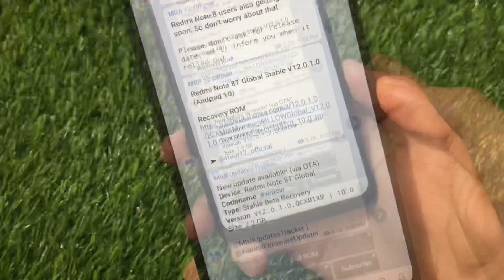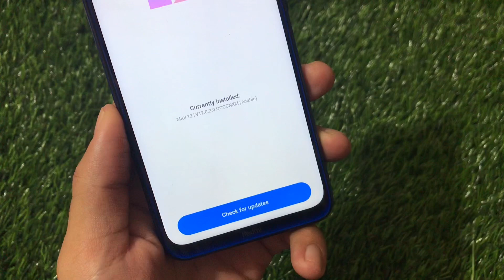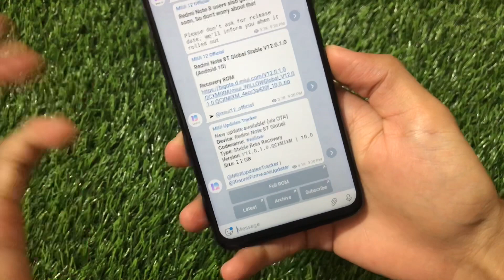Miui 12 Update - Redmi Note 8T [Willow] OFFICIAL MIUI 12 Released..| Redmi Note 8 [Ginkgo] SOON 🔥🔥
Hey guys, What's Up? Everything good I Hope. In this Video, I am gonna show you "Miui 12 Update - Redmi Note 8T [Willow] OFFICIAL MIUI 12 Released..| Redmi Note 8 [Ginkgo] SOON 🔥🔥" Make Sure to watch this video till the end to understand everything.

How to Install & Uninstall Magisk on your Android?

iOS + Samsung One ui WhatsApp for Android ?